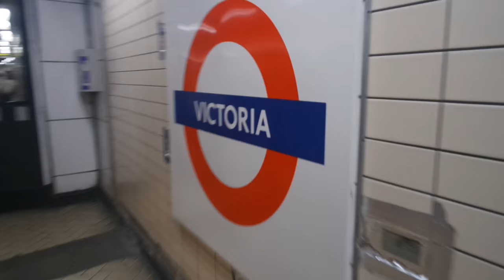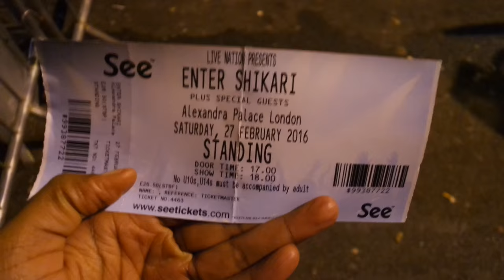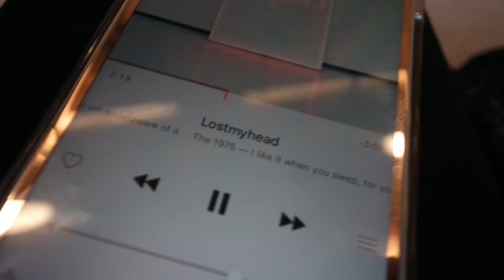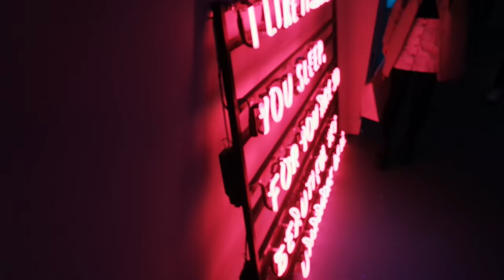Blogging, stalking & fail days - Weekly vlog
Hi,
So I have have compiled my week into a vlog, Let me know if you like this.